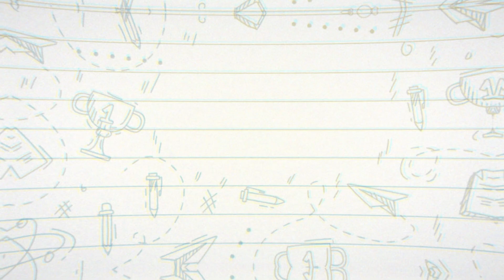Comunidad de aprendizaje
Únete a nuestra comunidad MaestrosPorLaInclusión y juntos promovamos prácticas pedagógicas inclusivas que promuevan la participación y aprendizaje de los y las estudiantes con Discapacidad en las aulas.